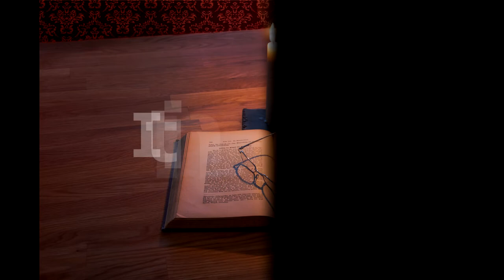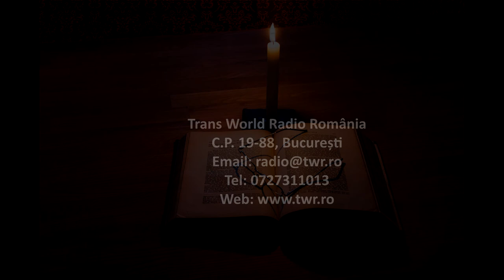Itinerar Biblic Ep 0147 Levitic Cap 4 Vers 12 Cap 5 Vers 1